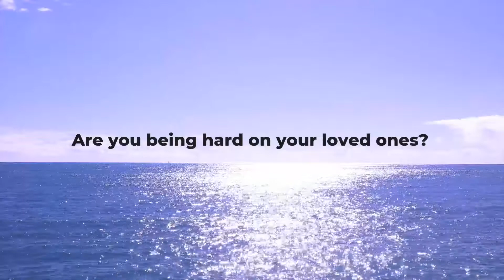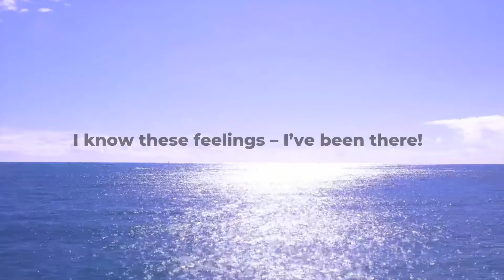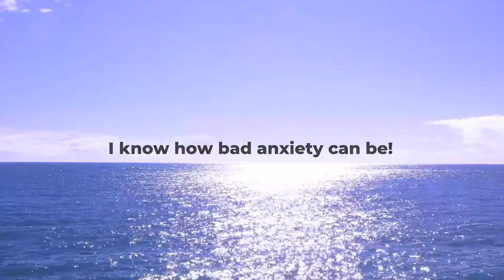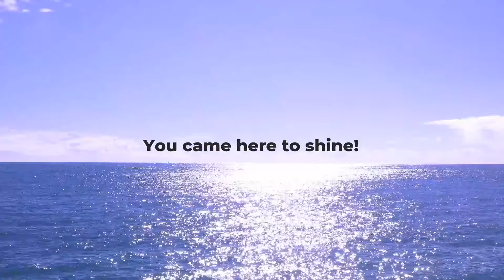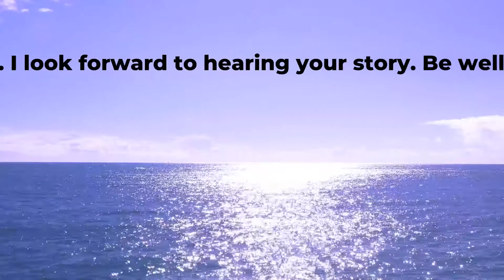How can I stop feeling anxiety? by Peter Paul Parker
Click this link for the webinar. Let us get over our anxiety and make life better using meditation as the tool. The webinar will help you see how you can start to take back control of your life, and not be owned by your anxiety

Try the workshop for free. This channel contains meditation. sound toning, sound healing, meditation music and mindfulness videos. Also live Ki Gong classes and more!

For more information on what we offer and on Ki Gong, sound healing, Reiki, Meditation and relaxation please

For more information on music and other related health issues and information please go

To visit our social prescribing page on Connected Kingston please go

We are slowly building a community spirit in the Royal Borough of Kingston where we are holding Ki Gong and Armchair yoga classes for all. We specialise in elderly classes with Brighter Living charity.

The views and opinions expressed in this video do not necessarily reflect the official policies or positions of Peter Paul Parker The content and opinions contained in this video are not intended to malign any religion, ethnic group, organization, company or individual.

Peter Paul Parker makes no representations or warranties of any kind, express or implied, about the completeness, accuracy, reliability or suitability with respect to any content contained within the videos on Peter Paul Parkers video channel. Viewers should not rely on any information contained within this video channel, which includes all videos.

IN NO EVENT WILL PETER PAUL PARKER BE LIABLE TO YOU OR ANY THIRD PERSON FOR ANY INDIRECT, CONSEQUENTIAL, EXEMPLARY, INCIDENTAL, SPECIAL OR PUNITIVE DAMAGES, INCLUDING FOR ANY LOST PROFITS OR LOST DATA ARISING FROM YOUR VIEWING OF THIS VIDEO.